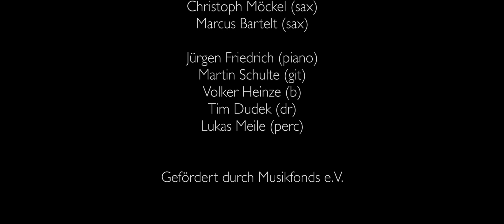Weekend Bizarre // Cologne Contemporary Jazz Orchestra (CCJO) feat. Ben Herman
Weekend Bizarre
(comp.: Ben Herman / arr.: Johan Plomp)

Cologne Contemporary Jazz Orchestra feat. Ben Herman

Cond. & Saxophone: Ben Herman

Soloists:
Marko Lackner (Altosax)
Martin Schulte (Guitar)

Trumpets:
Jan Schneider
Christian Winninghoff
Ralf Hesse
Matthias Bergmann

Trombones:
Peter Schwatlo
Ben Degen
Philipp Schittek
Wolf Schenk

Saxes:
Marko Lackner
Frank Sackenheim
Niels Klein
Christoph Möckel
Marcus Bartelt

Piano:
Jürgen Friedrich

Gitarre:
Martin Schulte

Bass:
Volker Heinze

Drums:
Tim Dudek

Percussion:
Lukas Meile

Gefördert durch Musikfonds e.V.

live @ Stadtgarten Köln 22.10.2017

Sound & Video by David Rynkowski